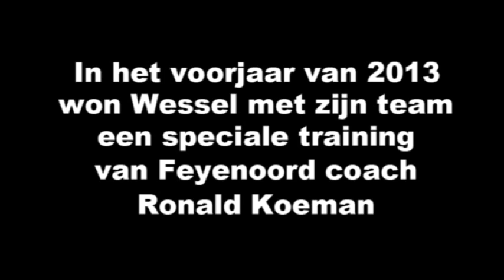GOAL! voetbal clinic met Ronald Koeman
GOAL! lezer Wessel van Rozenburg E5 won een voetbalclinic met Feyenoord trainer Ronald Koeman in de Kuip in Rotterdam. Een verslag!